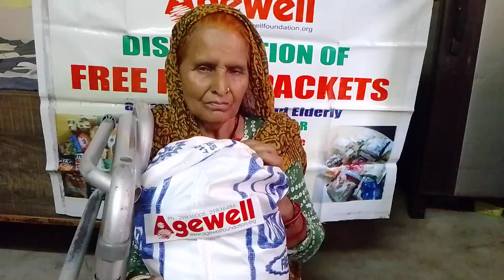Interviewing the Elderly